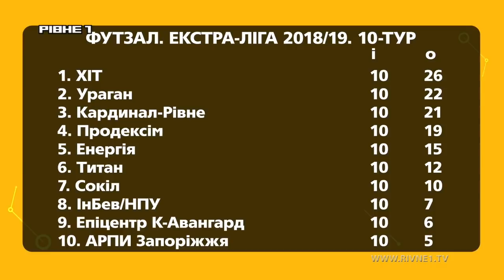Час футболу на Рівне 1 від 17.12.2018 _1